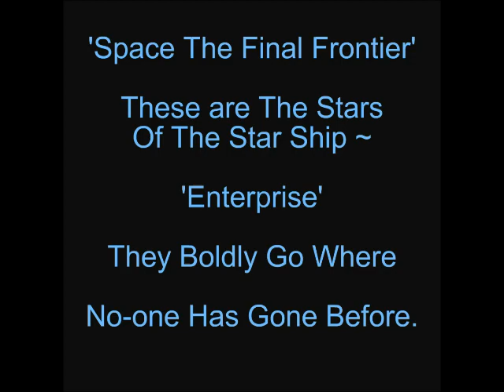STAR TREK ~ The Next Generation Cast Then And Now 2020.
Star Trek ~ The Next Generation Cast Then And Now 2020. See the cast of Star Trek The Next Generation as they were Then and as They are Now 2020.
Star Trek: The Next Generation (TNG) is focused on the 24th century adventures of Captain Jean-Luc Picard aboard the U.S.S. Enterprise (NCC-1701-D).  This new design of the famous Starship is much larger than the one that was captained by James T. Kirk a full century earlier, and, accordingly, it carries a much larger crew complement: 1,012 men, women…and, surprisingly, children.
Star Trek : The Next Generation ~ The Cast and Crew.
Patrick Stewart - Capt. Jean-Luc Picard
Jonathan Frakes - Cmdr. William Riker
LeVar Burton - Lt. Cmdr. Geordi La Forge
Marina Sirtis - Counselor Deanna Troi
Brent Spiner - Lt. Commander Data
Michael Dorn - Lieutenant Worf
Gates McFadden - Dr. Beverly Crusher
Majel Barrett - Enterprise Computer
Wil Wheaton - Wesley Crusher
Colm Meaney - Chief Miles O'Brien
Denise Crosby - Lieutenant Tasha Yar
Whoopi Goldberg – Guinan
Diana Muldaur - Doctor Pulaski
Patti Yasutake - Nurse Alyssa Ogawa
Nora Leonhardt - Science Div. Ensign
Dennis Madalone - Ansata Terrorist
Rosalind Chao - Keiko O'Brien
John de Lancie – Q
Dwight Schultz – Barclay
Carel Struycken - Mr. Homn
Robert O'Reilly – Gowron
Armin Shimerman - DaiMon Bractor
Michelle Forbes - Ensign Ro Laren
Natalija Nogulich - Admiral Alynna Nechayev
startrekthenextgeneration#thenextgenerationstartrek#trekvideo